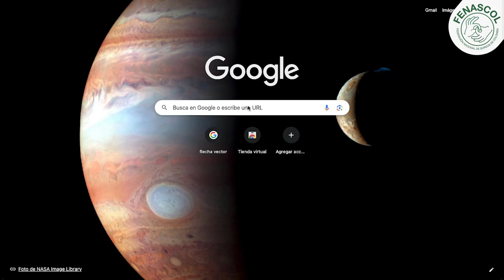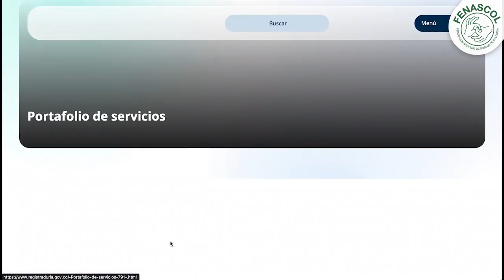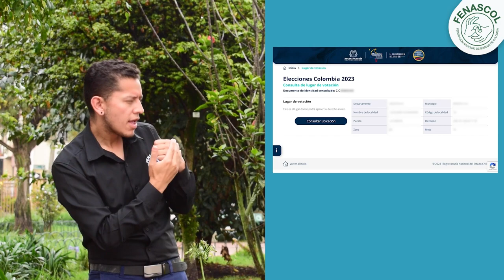¿Sabes cuál es tu lugar de votación?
Te mostramos el proceso en la página web de la Registraduría Nacional para conocer tu lugar de votación. ve a votar el domingo 29 de octubre de 2023, el horario de los puntos de votación es de 8:00 a.m. a 4:00 p.m. Es importante que ejerzas tu derecho al voto ✍🗳.